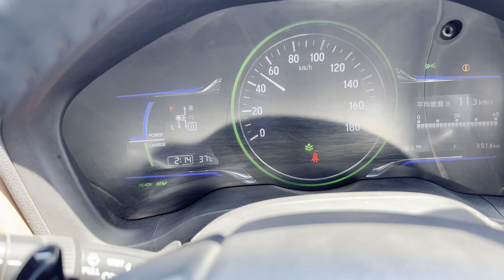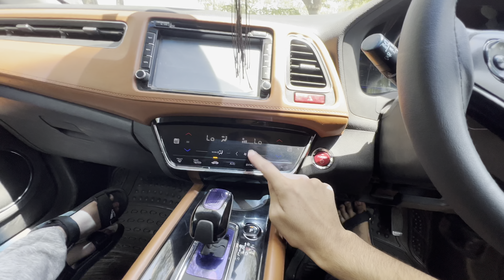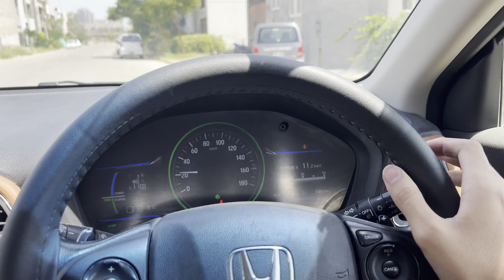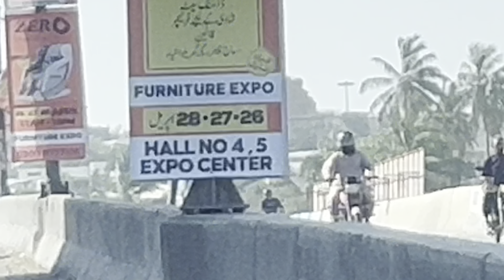dost umrah se a Gaya 😍| albaik Lekar a Gaya😋